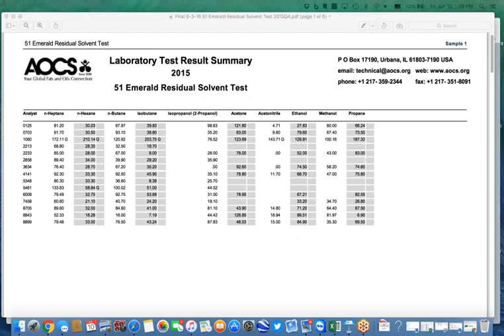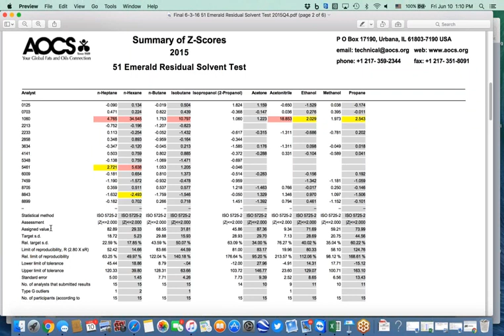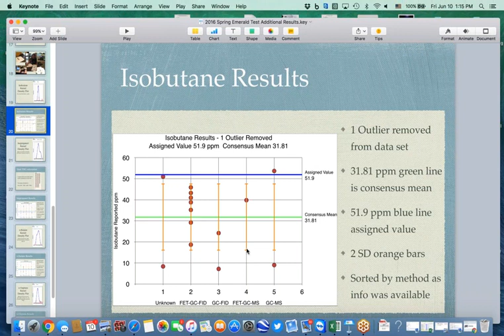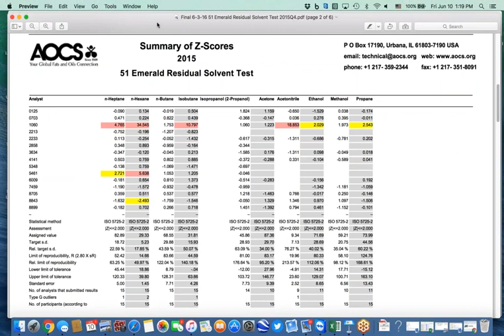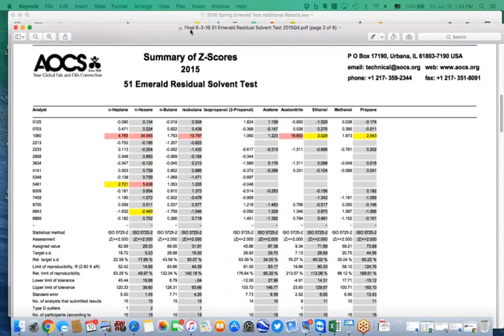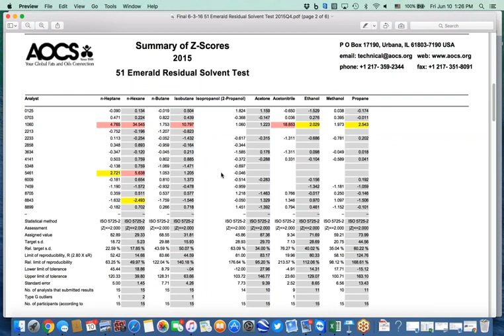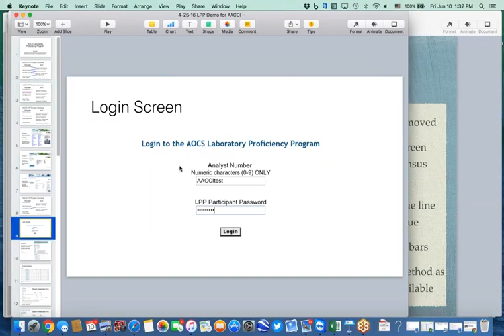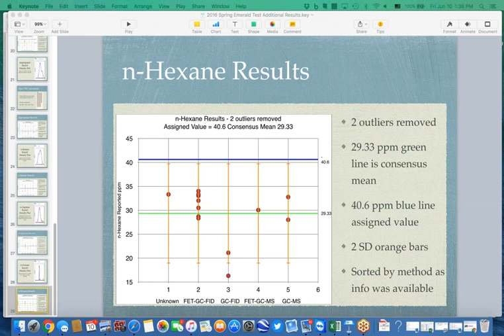Emerald Test Spring 2016 Residual Solvent Results Review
The Emerald Test™ is the cannabis industry's highest-quality Inter-Laboratory Comparison and Proficiency Test (ILC/PT) program for cannabis testing labs.